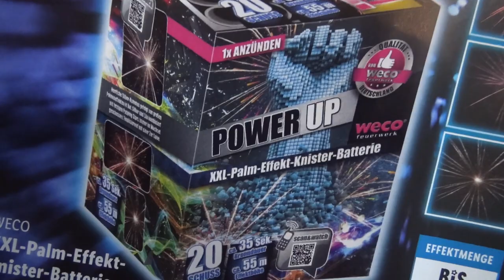POWER UP / SUPERFLARE | LIDL NEUHEIT 2018/2019 | XXL BATTERIE | 22,99€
Geiles Teil Leute und ordentlich Wumms! Kaufempfehlung von mir!!